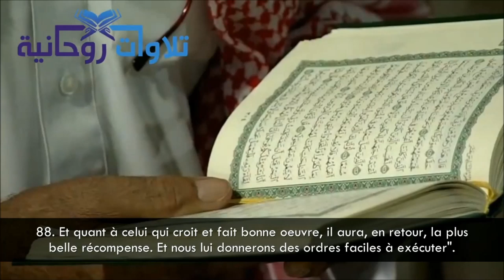Sourate Al Kahf (La Caverne) 83-98 - Yasser Al Dossari | Tarawih 1437 (Makkah)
83. Et ils t'interrogent sur Zul-Qarnayn. Dis : "Je vais vous en citer quelque fait mémorable".

84. Vraiment, Nous avons affermi sa puissance sur terre, et Nous lui avons donné libre voie à toute chose.

85. Il suivit donc une voie.

86. Et quand il eut atteint le Couchant, il trouva que le soleil se couchait dans une source boueuse , et, auprès d'elle il trouva une peuplade [impie]. Nous dîmes : "Ô Zul-Qarnayn! ou tu les châties, ou tu uses de bienveillance à leur égard".

87. Il dit : "Quant à celui qui est injuste, nous le châtierons; ensuite il sera ramené vers son Seigneur qui le punira d'un châtiment terrible.

88. Et quant à celui qui croit et fait bonne oeuvre, il aura, en retour, la plus belle récompense. Et nous lui donnerons des ordres faciles à exécuter".

89. Puis, il suivit (une autre) voie.

90. Et quand il eut atteint le Levant, il trouva que le soleil se levait sur une peuplade à laquelle Nous n'avions pas donné de voile pour s'en protéger.

91. Il en fut ainsi et Nous embrassons de Notre Science ce qu'il détenait.

92. Puis, il suivit (une autre) voie.

93. Et quant il eut atteint un endroit situé entre les Deux Barrières (montagnes), il trouva derrière elles une peuplade qui ne comprenait presque aucun langage.

94. Ils dirent : "Ô Zul-Qarnayn, les Yajuj et les Majuj commettent du désordre sur terre. Est-ce que nous pourrons t'accorder un tribut pour construire une barrière entre eux et nous? "

95. Il dit : "Ce que Mon Seigneur m'a conféré vaut mieux (que vos dons). Aidez-moi donc avec force et je construirai un remblai entre vous et eux.

96. Apportez-moi des blocs de fer". Puis, lorsqu'il en eut comblé l'espace entre les deux montagnes, il dit : "Soufflez! " Puis, lorsqu'il l'eut rendu une fournaise, il dit : "Apportez-moi du cuivre fondu, que je le déverse dessus".

97. Ainsi, ils ne purent guère l'escalader ni l'ébrécher non plus.

98. Il dit : "C'est une miséricorde de la part de mon Seigneur. Mais, lorsque la promesse de mon Seigneur viendra, Il le nivellera . Et la promesse de mon Seigneur est vérité".